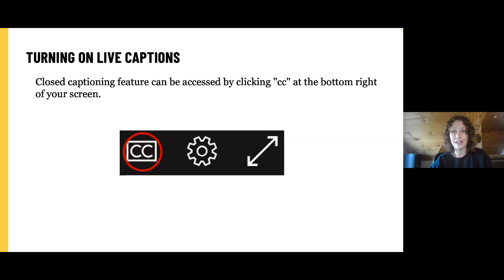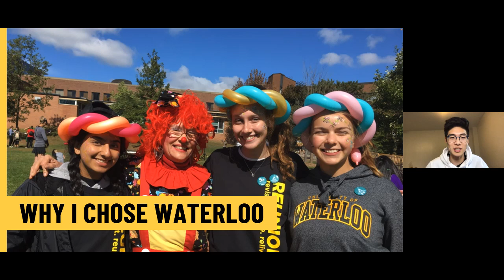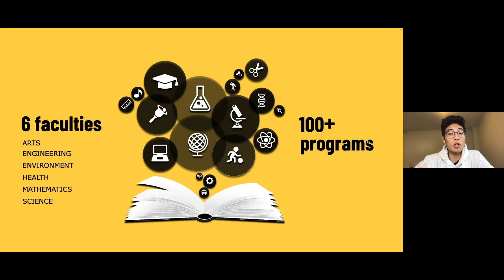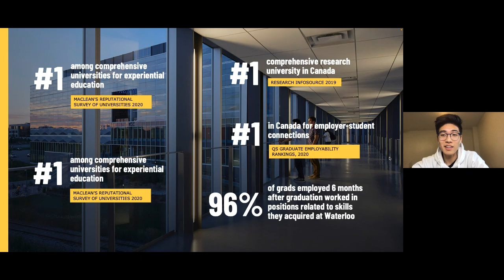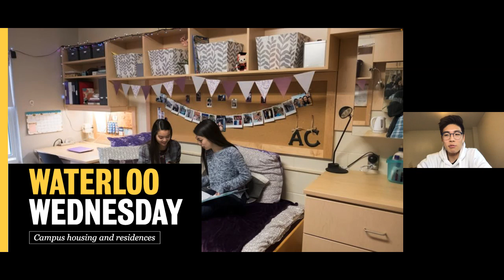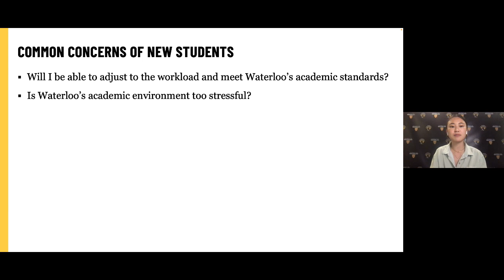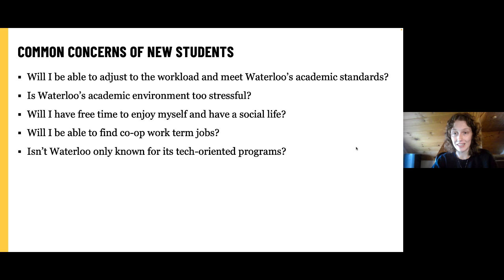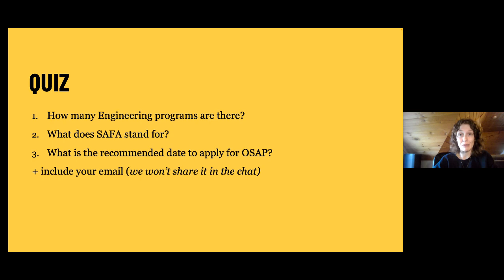Waterloo Wednesday | Why you should accept your offer at Waterloo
This week, Bailey (Public Health) and Tyler (Science and Aviation) are joined by Undergraduate Recruitment Specialist, Maggie (Honours Science), to discuss why admitted students should accept their offer to Waterloo. We share why we chose Waterloo, highlight some of the university's distinguishing features, discuss some frequently asked questions, and address common concerns new students tend to have.

00:00 – Introduction
3:13 – Webinar agenda
5:50 – Guest introduction
6:14 – Why we chose Waterloo
11:56 – Why you might choose Waterloo
14:51 – Our top 10 list (part 1)
17:08 – More reasons to choose Waterloo
27:11 – Frequently Asked Questions (FAQs)
33:23 – Our top 10 list (part 2)
36:04 – Common concerns of new students
52:35 – Our top 10 list (part 3)
54:13 – Quiz
57:32 – Wrap up and reminders